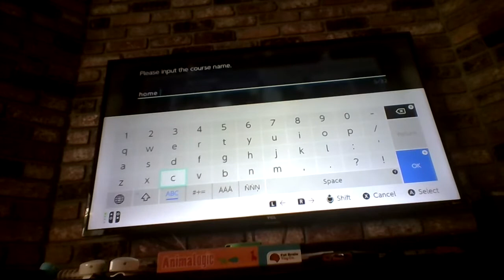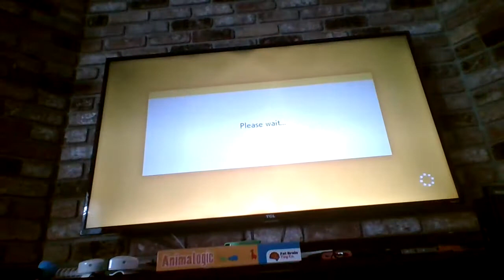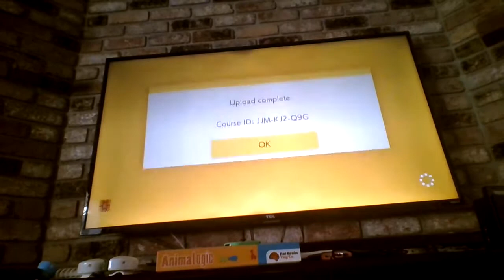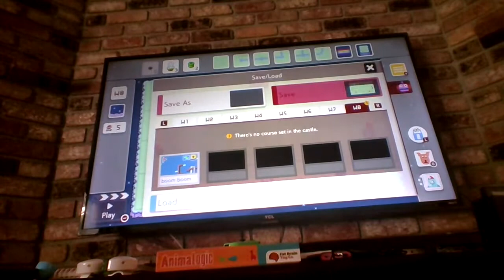finishing my super world: super mario maker 2.